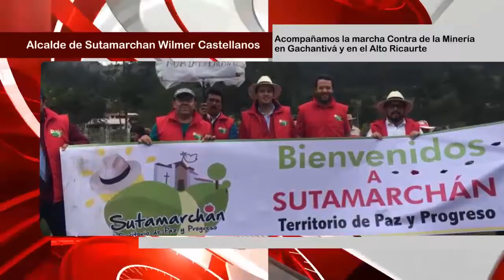Alcalde de Sutamarchán Wilmer Castellanos acompaño la Marcha Contra la Minería en Gachantivpa y Alto